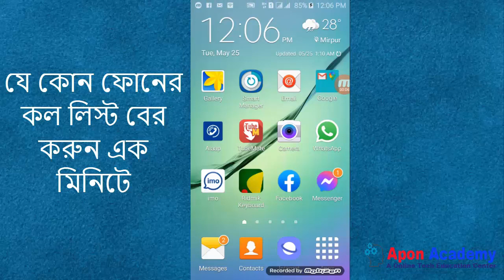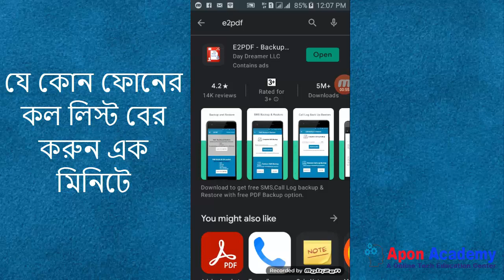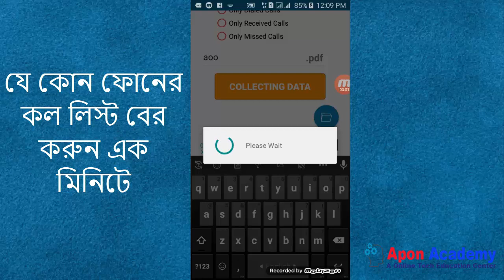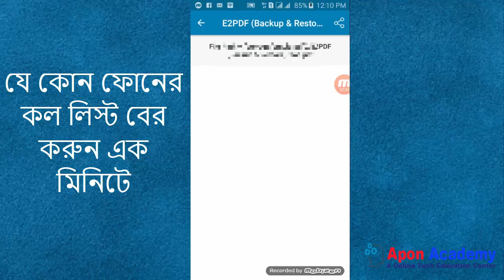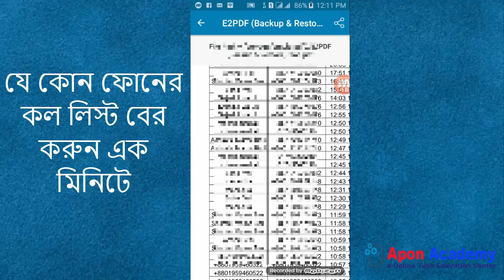How to Find out the Call List of Any Mobile Number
“Copyright @ {Apon Academy}. Any reproduction or illegal distribution of the content in any form will result in immediate action against the person concerned.”